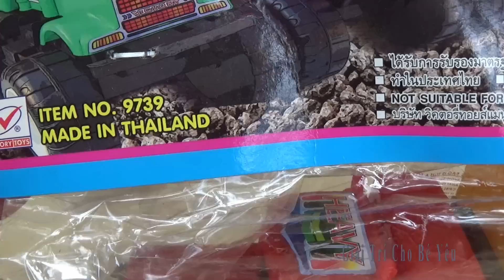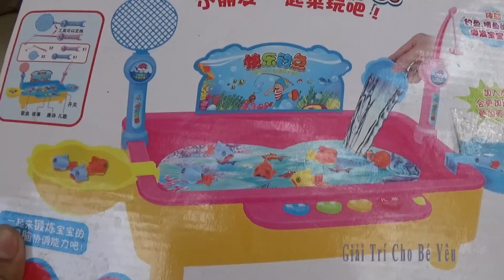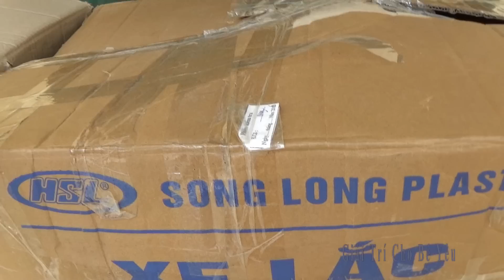Excavator toy đồ chơi xe máy xúc xe tải xe lu xe chở rác câu cá by giai tri cho be yeu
Xin chào các bạn nhỏ, trong video này bé Huyền giới thiệu 1 thùng đồ chơi mới mua: Excavator toy đồ chơi xe máy xúc xe tải xe lu xe chở rác câu cá by giai tri cho be yeu